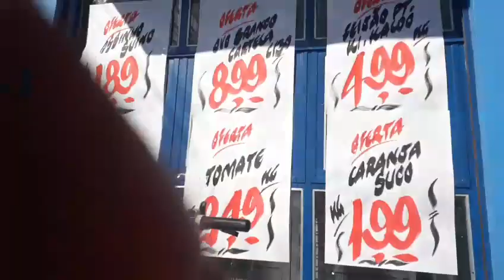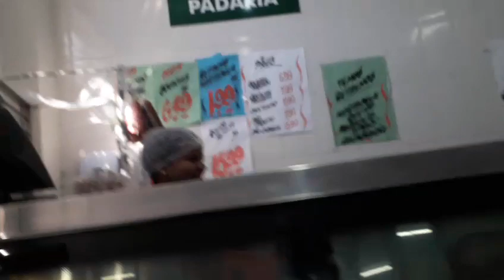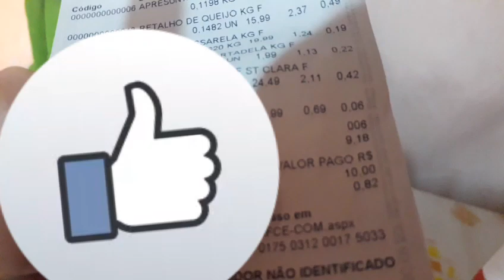Vlog 2# fazendo pizza caseira + ccb + Passeio no mercado.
Presentinhos ou cartas enviar para
Correios de Uruguaiana
Rua 15 de novembro 1668
Cep97501532
Uruguaiana RS
Daniele R.F.Soares